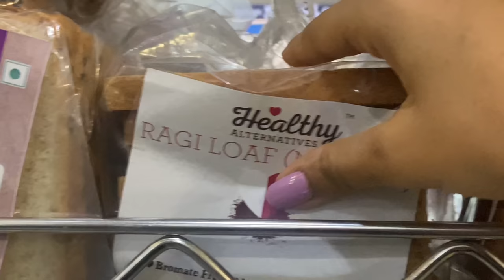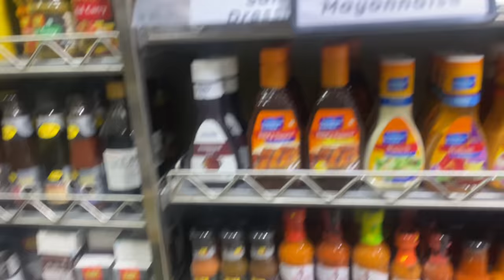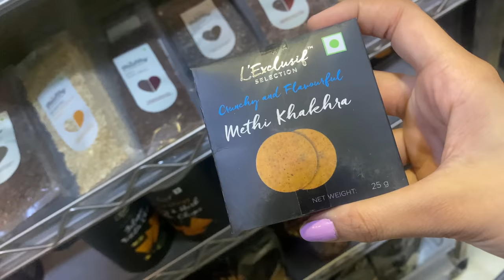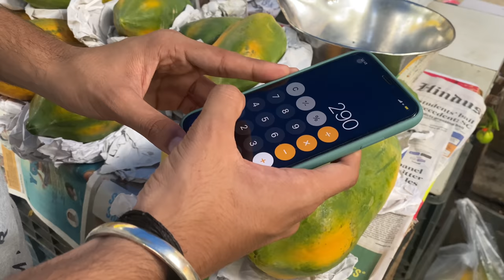Come Grocery Shopping with us 🛍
Grocery shopping so much fun 😀 I Love getting all my groceries on my own be it online or offline ..

No idea of how this video turned out to be but as always keeping it real , super candid and I hope you all like this sweet little video 🤗❤️